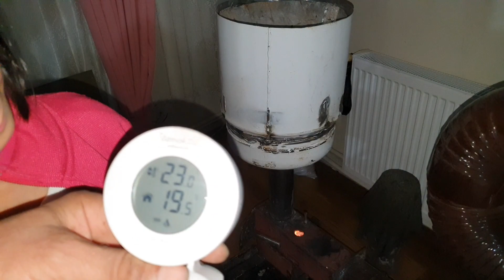ROKET SOBADA İNCE TALAŞ VE KALIN TALAŞ YANARMI (Pelet Ve Kalın Ve İnce Talaş Denemesi)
değerli kardeşlerim abilerim ablalarım kanalıma hoş geldiniz ben İsmail Bayer roket sobasını yaptığımızdan bu yana birçok deneme yaptık tabi bu denemelerimizin içerisinde önce kalın talaş sonra ince talaş denemesini yaptık daha sonra kalın telaşla ve pelet yakıtı karıştırıp zaman tuttuk ve daha sonra ince talaş peleti karıştırıp zaman tuttuk ve üzerine tabii aradaki denemelerimiz den ziyade kömürle denememiz oldu kömürü bilgisayar  fanı ile yaktık onunla bir denememiz oldu en sonunda şimdi sizler için çektiğimiz  videoda önceden yaktığımız kalın talaşı sonra ince savaşı denemiştik karışık şekilde şimdi ise ince talaşı Pelet yakıt ile karıştırıp denedik daha sonra da kalın talaş denedik farkı tespit edebilmek için tabii roket soba mızı imalatını yaptık ölçülerini verdik ölçüsü nasıl alınır ölçüsü nasıl yanma odasının ölçüleri kaç olması gerek ne gibi tüyoları detayları var bunları sizler için videosunu çektik yayınladık umarım sizler için faydalı bir video olmuştur iyi seyirler